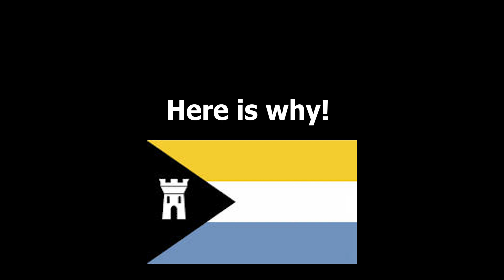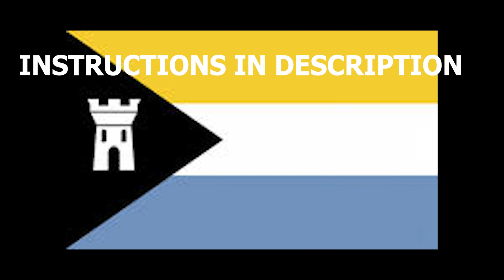Tradelands: Whitecrest Propaganda Video!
Dm woodw0od, bbruce., Zachgaudioman or any Whitecrest High rank to join!
(Discord required)

(If you do join, Please put woodw0od as the person who referenced you, I need my recruitment numbers up!